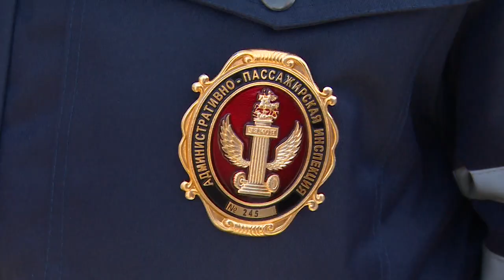На станции Соколовская электричка сбила человека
21 февраля около 9 часов вечера 42-летний мужчина, который шел вдоль путей к платформе станции Соколовская, был сбит проходящей электричкой. К сожалению, это – не единичный случай. За прошлый год на железнодорожных путях городского округа Щёлково погибли 9 человек, за 2 месяца этого года – уже 3. Смотрите репортаж